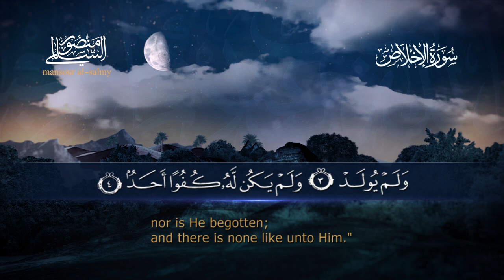سورة الإخلاص || القارئ منصور السالمي 1444هـ Surah al-Ikhlas_ Mansour Al-Salmi